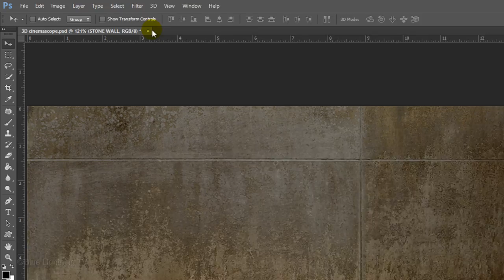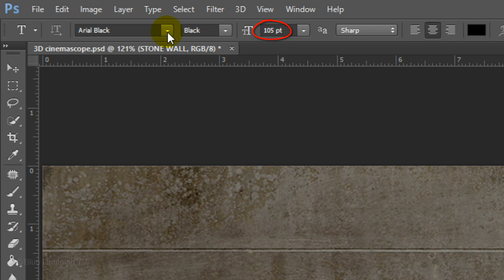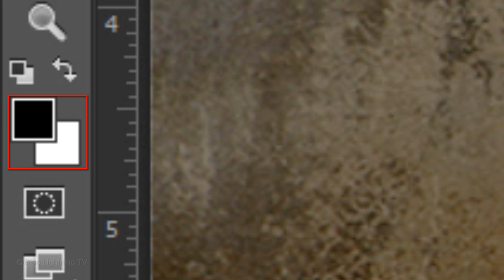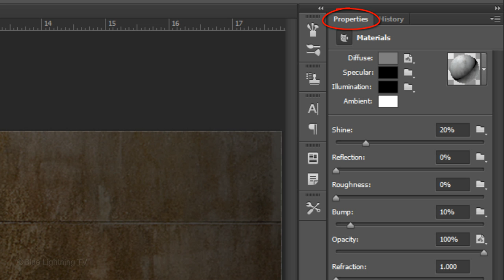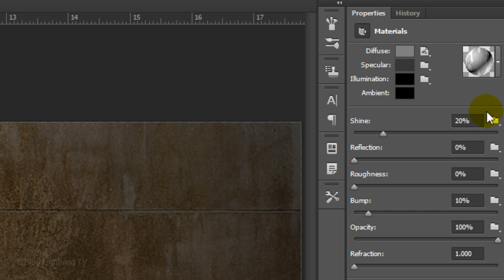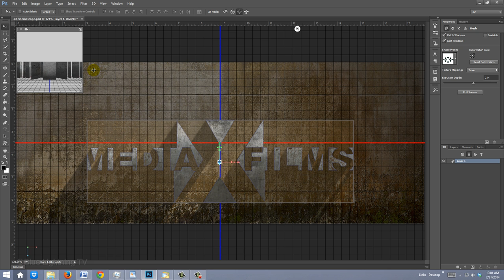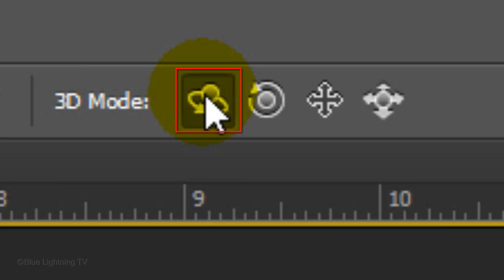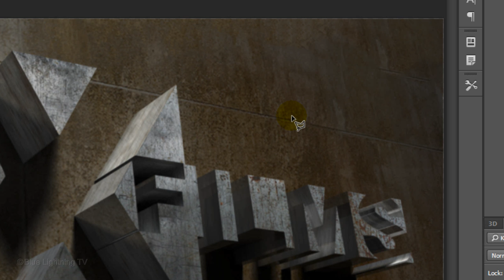Photoshop Tutorial: How to Create a 3D, Cinematic, Movie Title Design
Photoshop CC 2014 tutorial showing how to create a 3D, wide-screen, cinematic, movie title design.

IMPORTANT: If you get an error message that states "the path is too complex", this is not uncommon. I've read that it could be related to memory or the video card. Adobe has stated that this especially a "common" problem with MacBook Air and Mac Pro.

* 3D works only in CS5(6) EXTENDED, CC & later.
* Windows XP does not support 3D.
* Video card must be capable of driving 3D.
* Graphics processor needs to be enabled.
* Go to Image, Mode, RGB Color, 8Bits/Channel

You'll receive early access to watch my new tutorials ONE WEEK BEFORE the public can see them on YouTube.